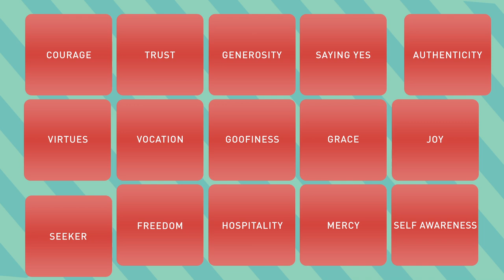Little Lessons from the Saints: Saint Philip Neri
Catechist and spiritual director Bob Burnham glimpses into the gifts (charisms) of the saints and offers quick lessons that can easily be applied to our own lives, helping us become saints ourselves. Saint Philip Neri's gift was his goofiness.